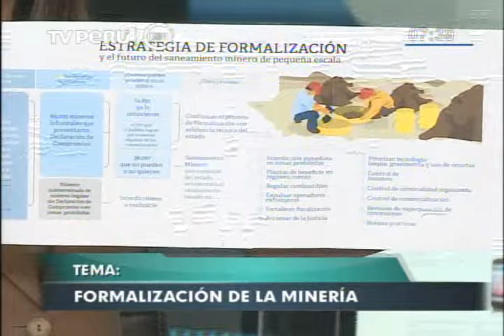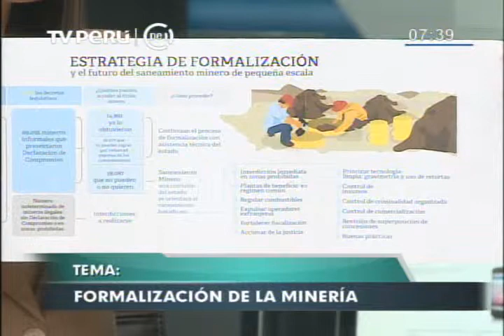El Estado tiene que demostrar la fortaleza de que se puede trabajar en un saneamiento minero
A propósito de la protesta de miles de mineros artesanales registrada a la altura del kilómetro 448 de la Panamericana Sur, quienes convocados por la Fenamarpe cuestionan la reducción del plazo para la formalización de su actividad, el titular del Ambiente ratificó la posición de su sector.